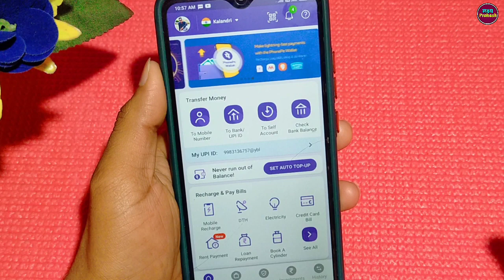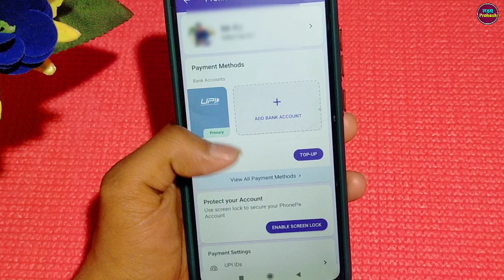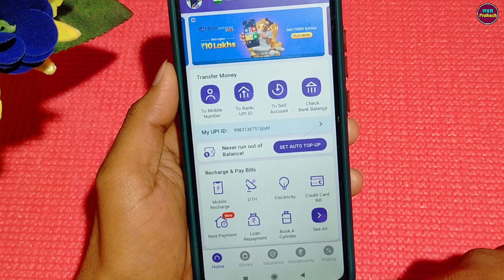Phonepe Upi Id Kaise Banaye !! Upi ID Kaise Banaye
Your Queries.

1. phonepe me upi id kaise banaye
2. how to create upi id in phonepe
3. upi account kaise banaye
4. phonepe upi id kaise banate hai